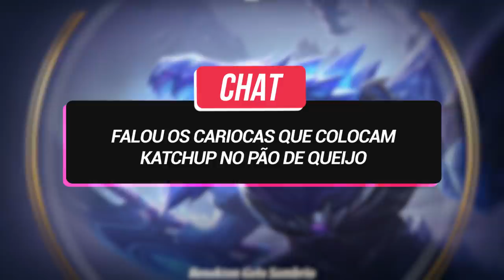TOPLANER NÃO PODE QUITAR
Nesse vídeo, o Jukes mandou uma gameplay mec de Renekton com o seu time jogando pelo topside e colocando a Riven do time inimigo pra correr.